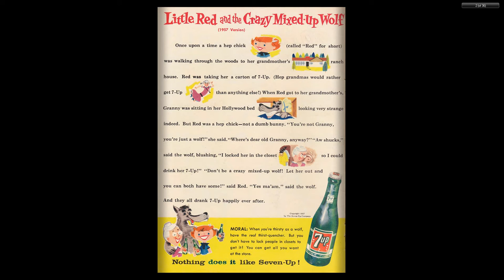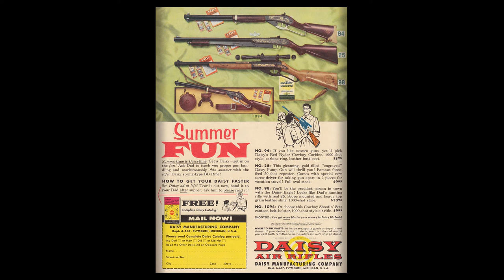Tom And Jerry 156 1957